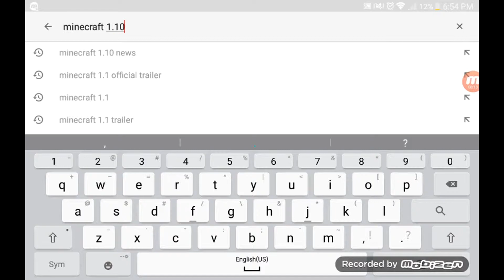Minecraft 1.10\ 1.9.4 News! 1.10 AUTO JUMP, MESA MINESHAFTS, AND WEIRD CRAFTING RECIPES! | NDC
Welcome Back to another episode of NDC Where We talk about news, discussion, countdowns, and much more atop of various game series! Today We have EVEN MORE 1.10 News. From Auto Jump To Mineshafts we have it all!

 LIKE TO SHOW YOUR APPRECIATION
COMMENT TO SHARE YOUR THOUGHTS
FAVORITE THIS PLAYLIST AND OR VIDEO